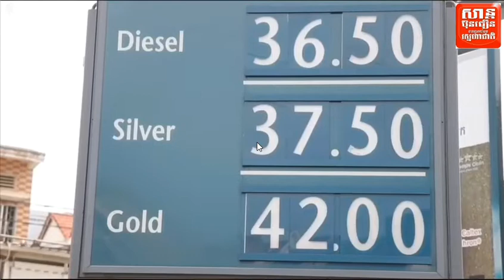San Bunteoun song ចាក់ដោត បទ លាហើយផ្ទះជួល ច្រៀងដោយលោក សានប៊ុនធឿន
ធ្លាប់តែឃើញបងសាន​ ប៊ុនធឿន ផឹកសុីសប្បាយ ឥលូវមកទស្សនាបទកំសត់គាត់ម្តងមើល :)